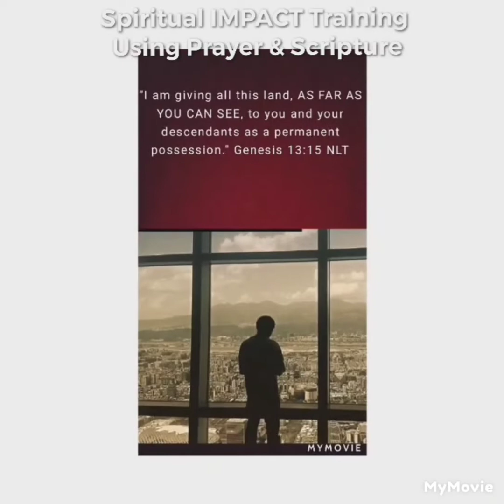Spiritual Fitness: Can You See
Before CHRIST; we are surely blind. But what a shame it is for those who have been introduced to HIM, yet REMAIN blind unaware. John 9:26-41